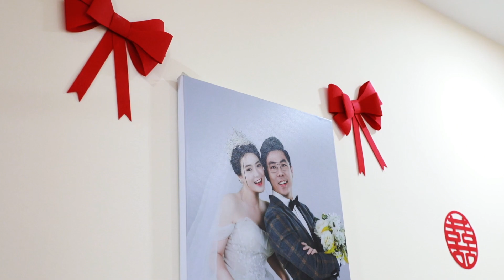Wedding day Photography | Prewedding Photography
最好的爱情不是完美无憾，
而是你来了以后，始终在我身边再也没走，最动听的情话不是我爱你，而是陪你一直到老。
往后余生洗衣服要多洗一人的，饭也要多做一人份。
- WEDDING DAY  l WEDDING FILM - 客片分享 l 定格美好瞬间 -

♥️ Lovely Couple :   Sam Lee 🤵🏻 & 👰🏻 Kar Mun   Wedding Day
💒 Presented by : W Photography Wedding Studio .
⛪️ Venue ： KLANG l Palace 8 皇宫海鲜酒家
🛎 follow Our FB & IG
🛎 follow Our 📕 ： W Photography 巴生婚纱店
Come to our new studio ：
🚗 Waze to drive to ： W Photography Wedding Studio